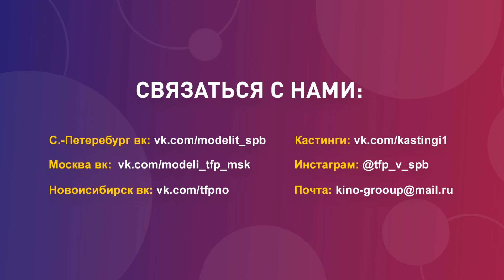Гонки в центре города на электросамокатах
Съемка проходила в динамике. Красивые модели на спортивных самокатах. Мы сделали гонку, прямо в центре города. Без травм увы не обошлось.